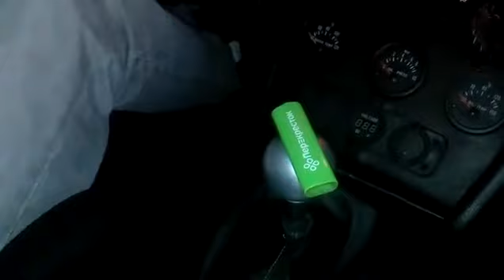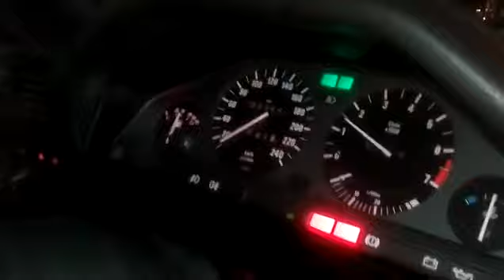Шифтер в работе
🌟Поддержка канала ► 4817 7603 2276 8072 (сбербанк)